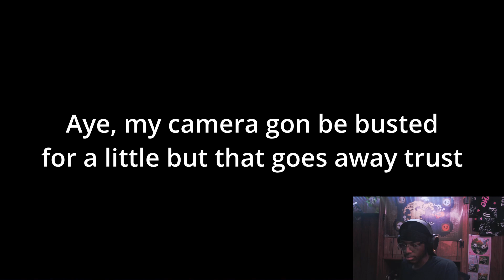Far Cry 3 : A White guy in a jungle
In this video I play and (behind the scenes) platinum Far Cry 3. you can't tell but in the end the poker footage is me working on my last trophy. A long time ago now,  years after far cry 3 came out I remember being hyper focused on Vas's character, and so at the time I sought out a lot of the live action videos they made since I didn't have the game, and so like, I'm assuming, a lotta people Vas and his monologues is what I'm really here for. and they didn't disappoint.